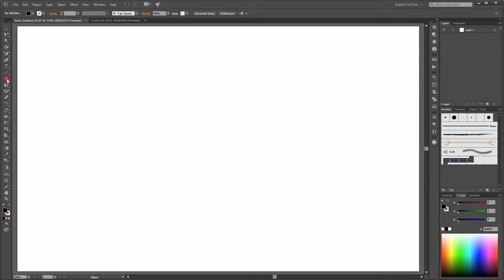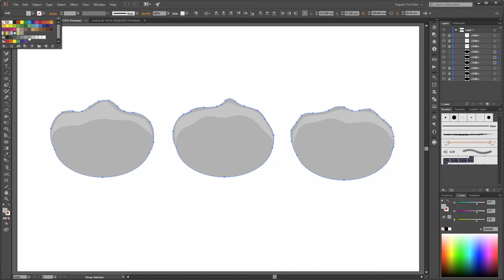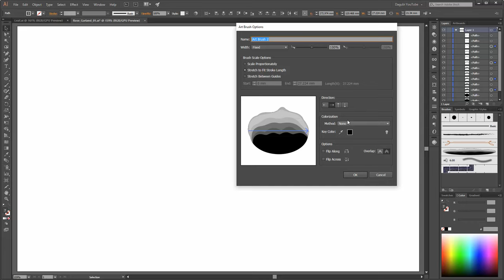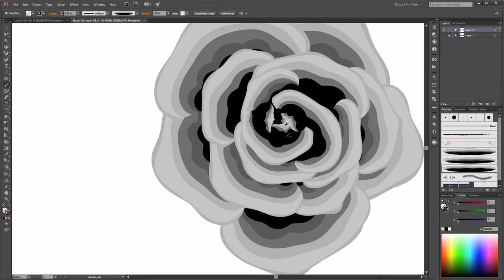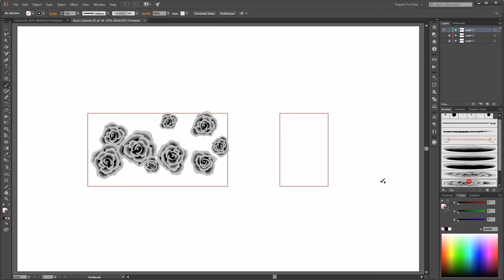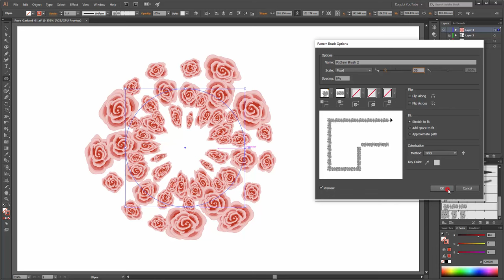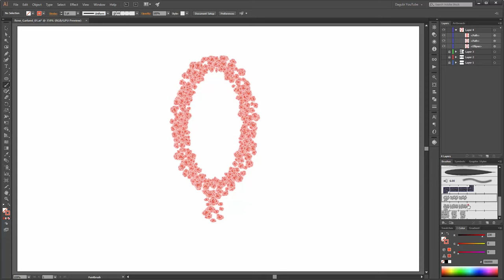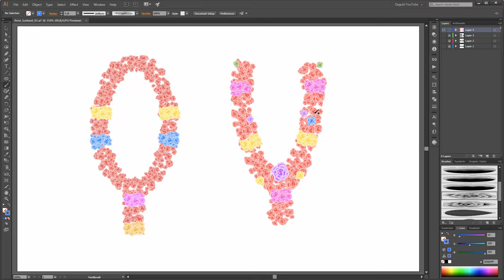Adobe Illustrator Drawing Tutorial - How to draw Roses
In this Tutorial I show you how to create Indian Rose Garlands in Adobe Illustrator. In this tutorial I show you how to create 10 Rose brushes. Learn how to create Floral Elements and how to create a Rose. I teach you how to create your own Brushes and work with Brushes.